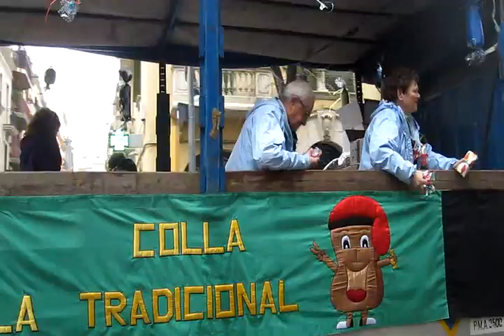Festa de Sant Media - video 3 (daytime)